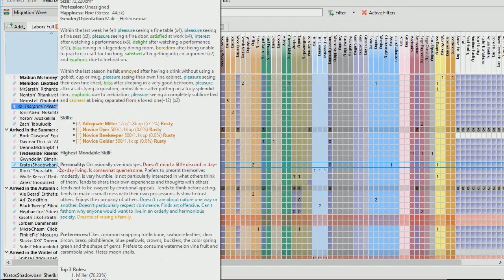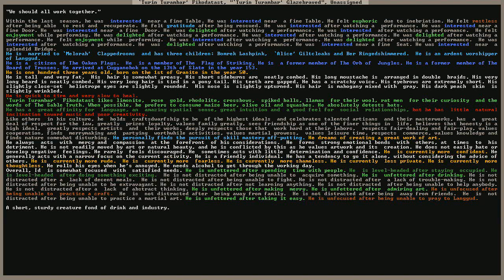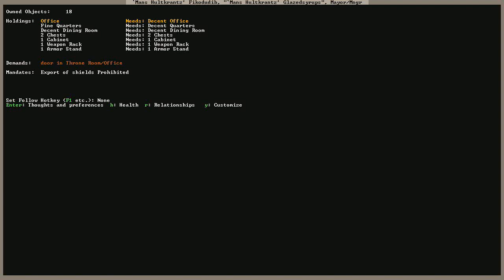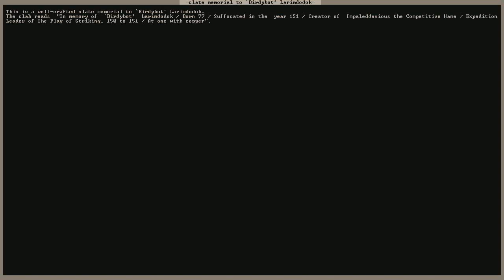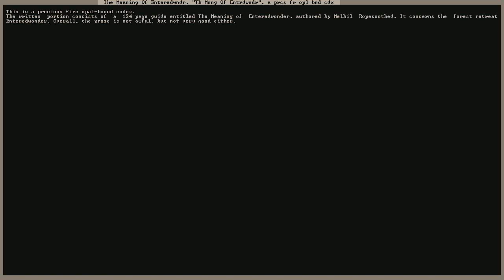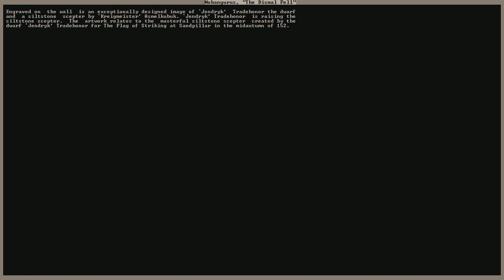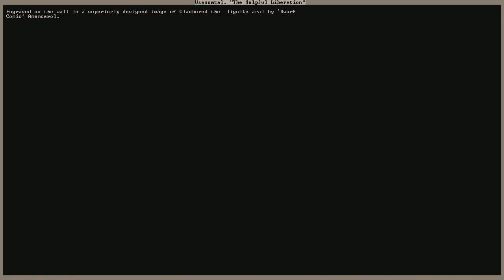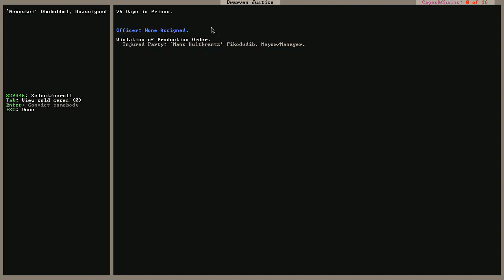Dwarf Fortress 0.42: Tales of Enthador - Sandpillar 10 (Funpillar)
Wherein we look at some nice engravings and memorial slabs and check out the fortr...OH GOD NOT ANOTHER BARD!

IF YOU WANT A NAMED DWARF CLICK HERE (Must be signed into Google)

GET INVOLVED! Viewers are welcome to contribute artwork, stories, or anything else they would like (family friendly) to further burnish the glory of Enthador!

Dwarf Fortress is the world's most complex video game, developed by Bay 12 Games consisting of Tarn and Zach Adams. Consider donating!